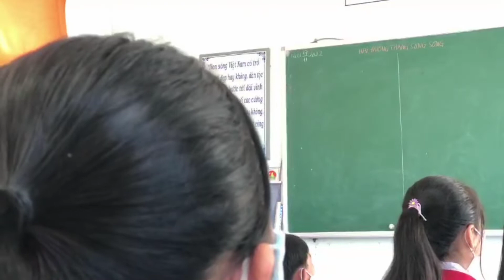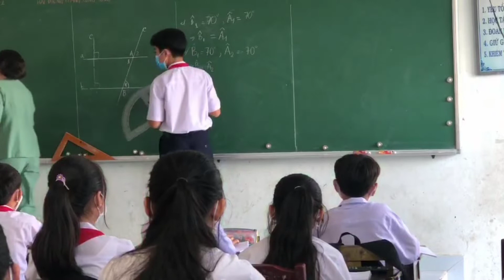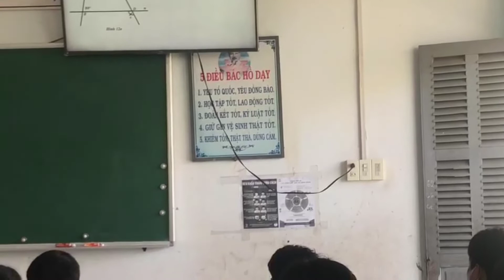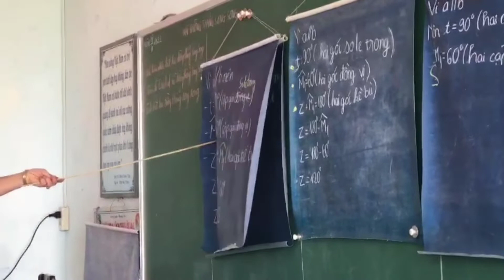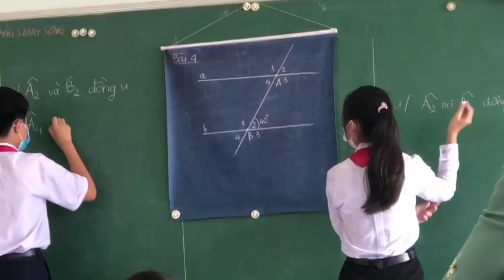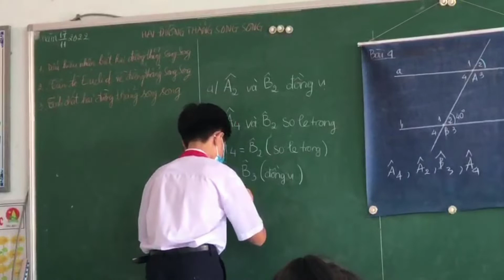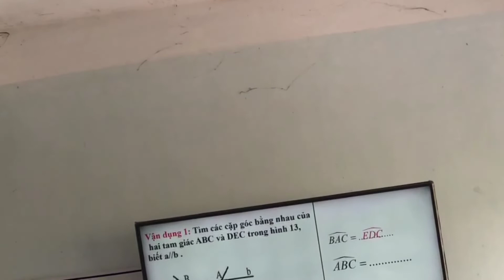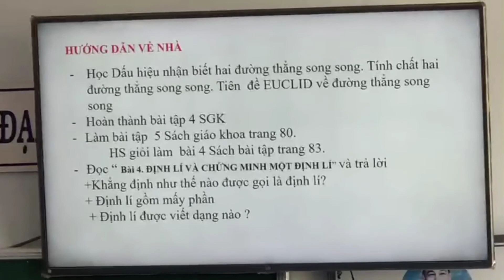Dạy toán theo phương pháp mới 17 tháng 11, 2022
Dạy toán theo phương pháp mới